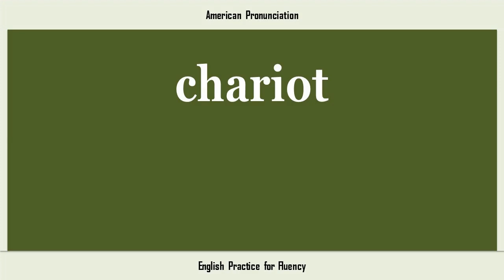chariot, How to Say or Pronounce CHARIOT in American, British, Australian English